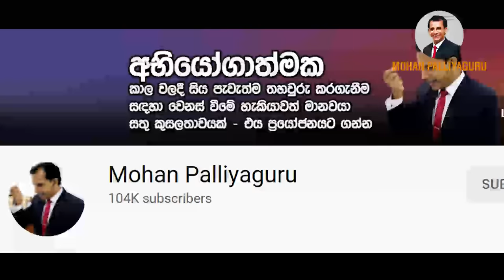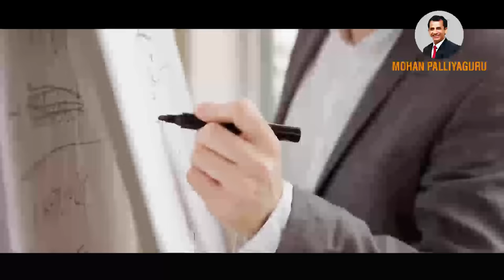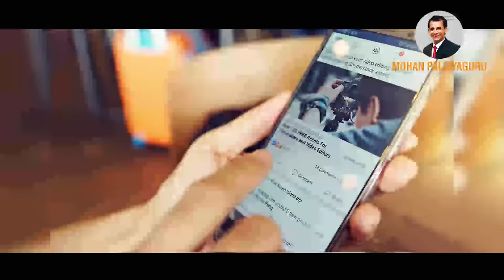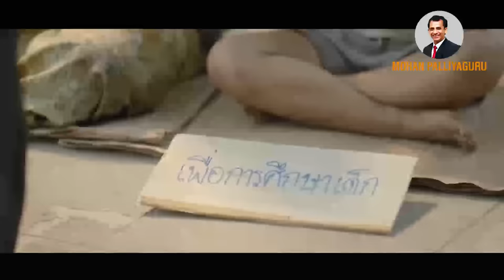Things You Must Never Tell Anyone If You Want To Succeed මේවා රහස් සේ තබාගන්න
සාර්ථකත්වයට යන ගමන ඔබ නිහඩව යා යුතු ගමනක්. සමහර කරුණු ඔබ පමණයි දැනගෙන සිටිය යුත්තේ. මේ කරුණු 8 ඒ අතරින් ප්‍රමුකතත්වයක් ගන්නවා...
Things You Must Never Tell Anyone If You Want To Succeed.